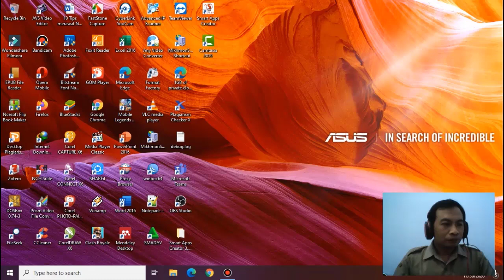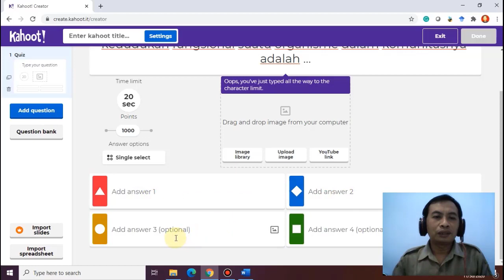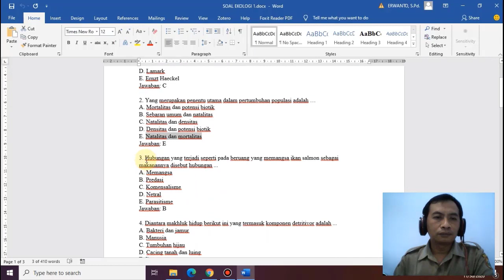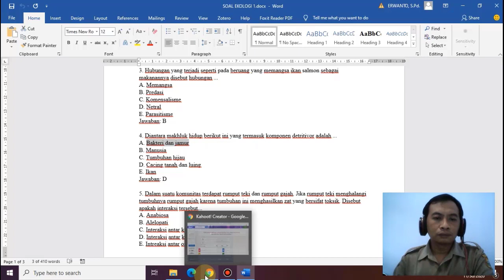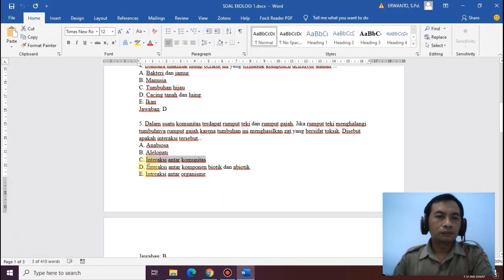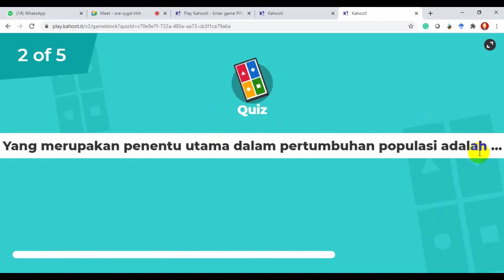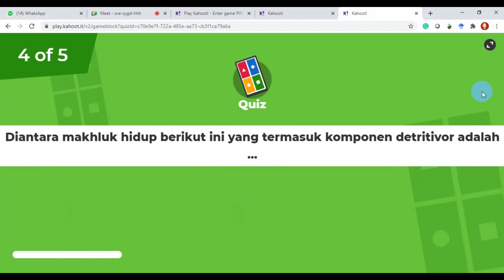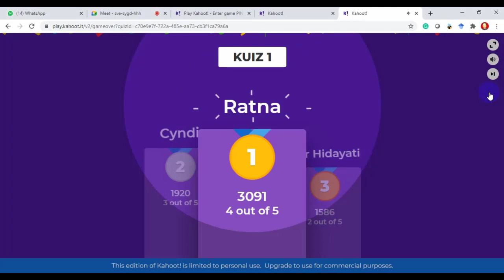cara - membuat: soal kuis; menggunakan; kahoot.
Pembuatan soal dan Simulasi Pemanfaatan Kahoot dalam pembelajaran, Serunya bermain Quiz pada Pemanfaatan Kahoot dalam pembelajaran, Tonton terus sampai habis video Pemanfaatan Kahoot dalam pembelajaran, Jangan lupa like, comment dan subscribe.